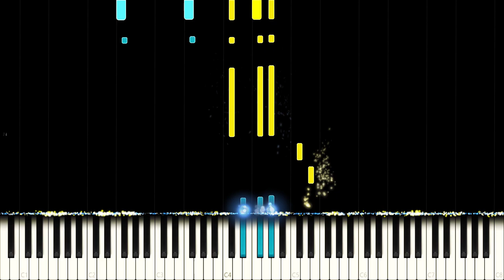G-DRAGON - 니가 뭔데(WHO YOU?) (Piano Cover)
G-Dragon: Coup d'Etat - Who You

Like all of his solo songs, G-Dragon's "Who You" is a very creative song with an even more creative MV. The original very cleanly separates instrumentals and voice which is an effect I tried to replicate by using the pedal only when necessary.

Side notes: My laptop is slowly dying of senility :(

Would you rather be a king-sized chicken and fight all humans on the planet or be a micro-chicken and fight a single human?